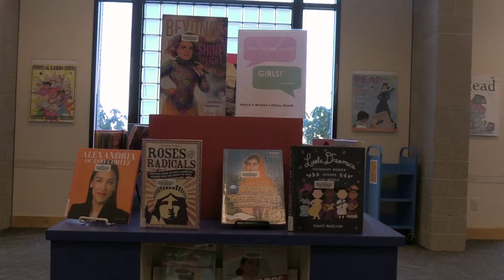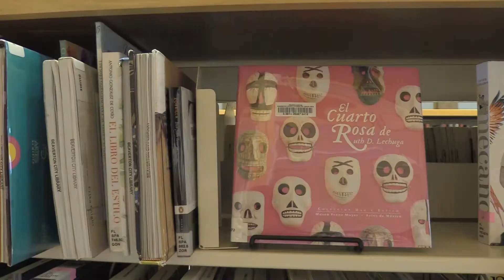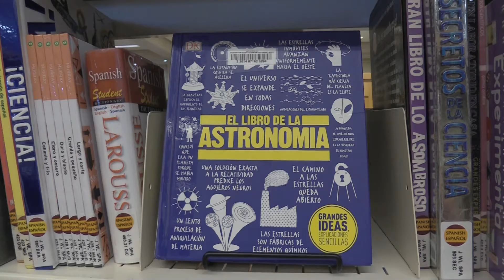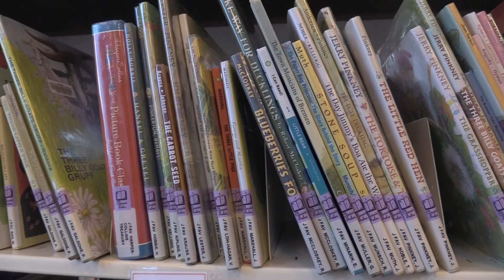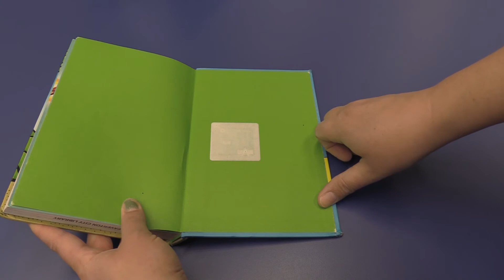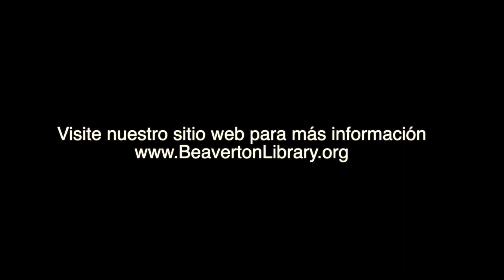Recorrida del área de los niños en español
Araceli les da la bienvenida a la en la Biblioteca de la Ciudad de Beaverton y juntos recorren el área de niños y colección en español.